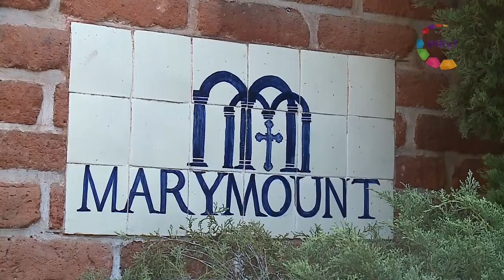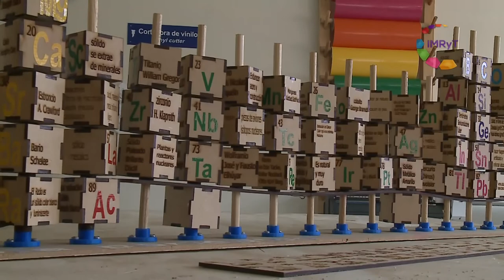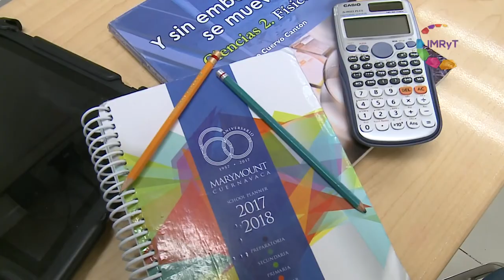Morelos Trabajando 2018 / 08 Colegio Marymount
El Colegio Marymount cuenta con un modelo educativo, basado en el humanismo y constructivismo; los profesores toman en cuenta sus necesidades y estilos de aprendizaje, contribuyendo a su crecimiento integral,  para guiar a los alumnos.